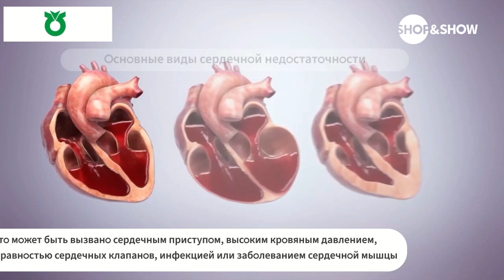Jangsaeng Gold Nonghyup chimhyang.«Shop and Show» (Здоровье)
[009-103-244] Jangsaeng Gold Nonghyup chimhyang, прессованный экстракт агарового дерева с травами (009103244)

Давайте дружить ;)